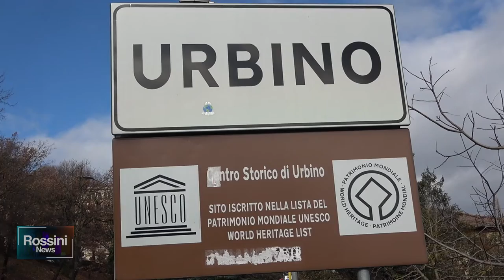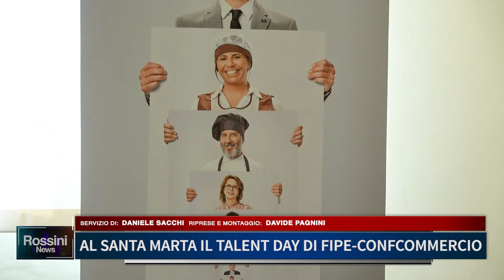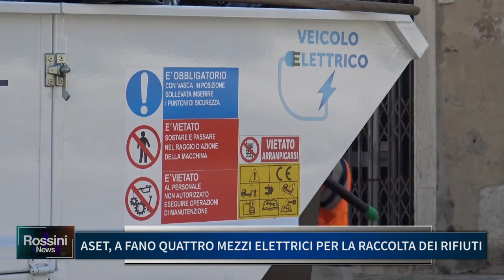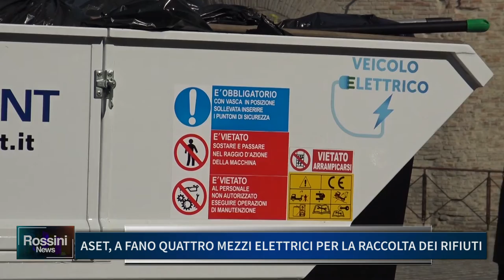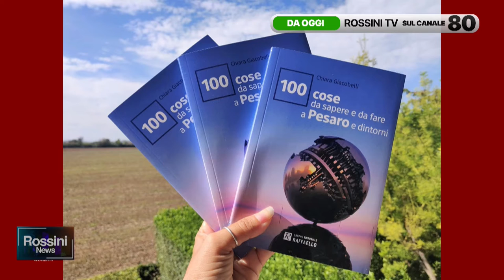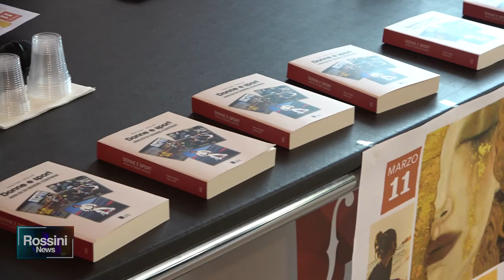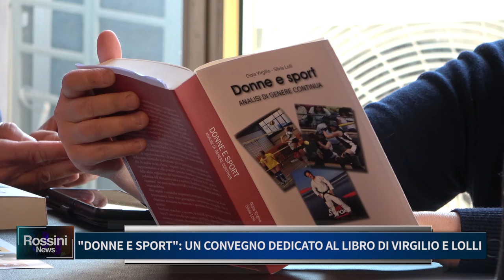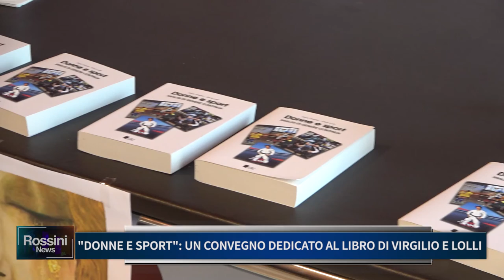ROSSINI NEWS 16 MARZO 2022